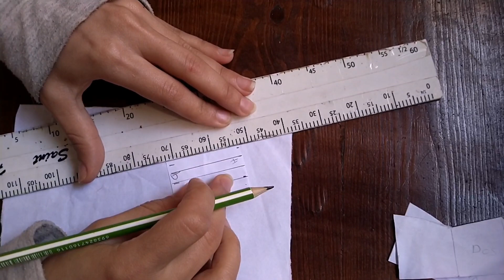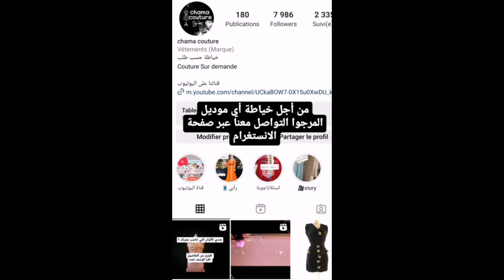easy summer dress sewing tutorial for beginners : how to make a Ruffle bottom dress Step by step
mini couture'' sewing channel that is interested in providing all that is new in
 sewing and'' fashion It provides short and quick videos for sewing modern and traditional dresses (caftan djellaba dresses) and clothes for cats
YouTube channel that helps you fill your day and pass the time in a better and enjoyable way
 I hope you benefit and enjoy our videos And do not forget to turn on the alarm bell so that you receive an alert when a new video is released, and thank you for watching

طريقة خياطة وتفصيل فستان عصري صيفي/ كيفية صنع فستان مكشكش من الاسفل  خطوة بخطوة للمبتدئين
"ميني كوتير" / "MINI COUTURE" قناة للخياطة تهتم بتقديم كل ما هو جديد في الخياطة والازياء ،حيث تقدم فيديوهات قصيرة وسريعة لخياطة فساتين عصرية وتقليدية (قفطان جلابة فساتين) وملابس للقطط .
قناة يوتيوب تساعدك لملأ يومك وتمضية الوقت بشكل أفضل وممتع

لا تنسوا دعمنا بلايك وكتابة تعليقات حول فساتين وتصاميم ترغبون بمشاهدتها على قناتنا  "mini couture"
أتمنى ان تستفيدوا وتستمتعوا بفديوهاتنا
ولا تنسوا تشغيل جرس التنبيه لكي يصلكم تنبيه عند نزول فيديو جديد وشكرا للمشاهدة